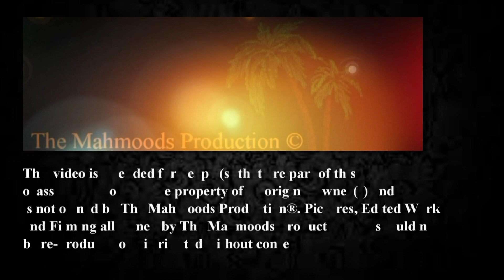VH Pre-Function 2 Trailer 1080p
This video is intended for people(s) that are part of this ocassion...The song is sole property of its original owner(s) and is not owned by The Mahmoods Production®. Pictures, Edited Work and Filming all owned by The Mahmoods Production® & should not be re-produced or distributed without consent from The Mahmoods Production®